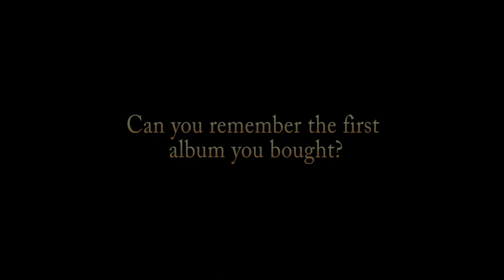Rachel Darcy Interview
ReelTalk meet Rachel Darcey